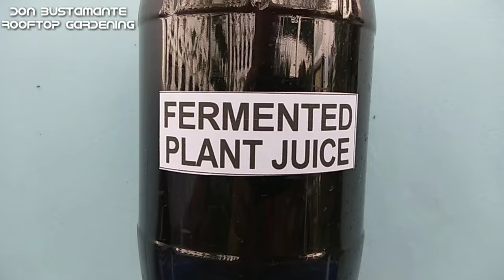PARA SA MAY LIMITED SPACE I GROWING CHINESE KALE VERTICALLY